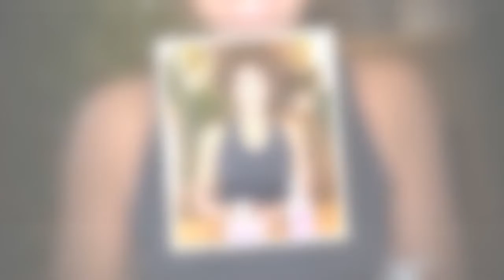'Don't get an opportunity to shine!' Dr Zoe Williams talks limits with This Morning role